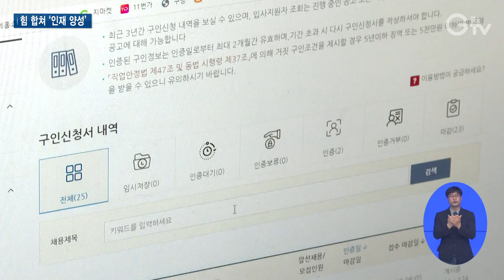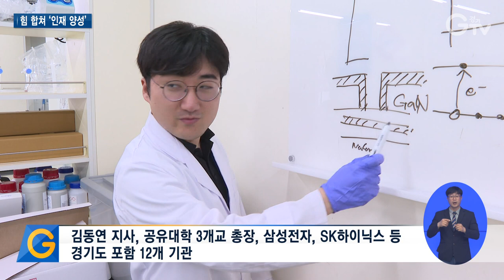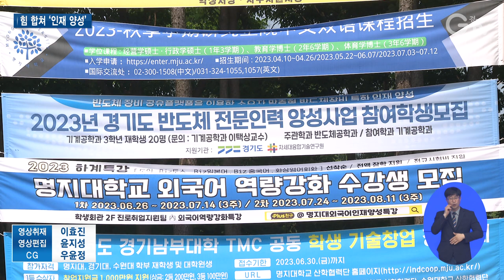반도체 인력난..경기도 ‘반도체 공유대학’ 생긴다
앵커멘트]
반도체 기업들이 인력난으로 시름이 깊습니다. 경기도는 ‘반도체 공유대학’ 등 산학연관이 새로운 형식의 다양한 인력 양성 사업을 진행합니다. 관련 내용, 최지현 기자가 보도합니다.

[리포트]
반도체 웨이퍼 세정 장비를 생산하는 한 업체입니다.
국내 대기업뿐 아니라 해외 납품까지 하고 있습니다.

엔지니어는 필수 인력.
하지만 인력 구하기가 쉽지 않고, 회사 일을 익힐 때쯤이면 그만둬 늘 골머리를 앓고 있습니다.

[인터뷰]임윤수/㈜에스아이 엔지니어링 대표이사
낙담할 때도 사실은 많습니다. 그러다 보니까 실질적으로, 중소기업 애로점이 가장 중요한 건 뭐냐 하면은 엔지니어 지속성인데 그런 게 중간중간에 끊기다 보니까 더욱더 빨리 커나가지 못하는 원인이….

실제 최근 신입 사원 한 명 채용하는 데에만 걸린 기간이 7개월.
지원자 자체가 없었기 때문입니다.

이런 근심은 비단 중소기업뿐만이 아닙니다.
[인터뷰]안기현/한국반도체산업협회 전무
전부입니다, 전부. 삼성전자, S.K하이닉스 젊은 사람들이 선호하는 회사잖아요. 대기업이니까…. 그 회사도 인력난을 겪고 있어요. 그러면 나머지 기업들은 더 심하겠죠….

경기도에서는 도내 대학들, 삼성전자, S.K 하이닉스 등 관련 기업들, 연구기관 등까지도 경기도와 힘을 합쳐 이 문제, 풀어가기로 했습니다.

‘반도체 공유대학’ 등 산학연관이 새로운 형식의 다양한 인재양성 협업 시스템을 만듭니다.
학위 과정도 있고 비학위 과정도 있고 또 다양하게 대학생, 특성화고 학생 또 일반인들도 있는 것으로 알고 있습니다. 이런 식으로 아이디어를 많이 내면은 이쪽 분야에 있어서 인재 양성의 큰 전기를…

12개 기관이 인력수급 체계를 같이 마련하는데, 경기도는 당장 내달부터 반도체 산업 전문인력 양성을 본격적으로 추진할 방침입니다.

인력수급 불균형 해소를 위해 수요 분석과 수요 맞춤형 전문 교육에 주안점을 두고 현장 중심의 취업 연계형 인재 양성에 집중하겠다고 밝혔습니다.

우선 오는 2025년까지 1천 명의 인력을 양성할 계획입니다.
인력 숨통 트일지, 지켜봐야겠습니다. 경기GTV 최지현입니다.

영상취재: 이효진, CG: 우윤정, 영상편집: 윤지성

[자막]
1. 시흥 소재 반도체 세정 장비 제조 기업
2.[인터뷰]임윤수/㈜에스아이 엔지니어링 대표이사
3.반도체 인력난 심화
4. [인터뷰]안기현/한국반도체산업협회 전무
5. 경기도 반도체 인재 양성 산·학·연·관 공동 협약 체결식/차세대융합기술연구원(6월12일)
6. [싱크]김동연/경기도지사
7. 김동연 지사, 공유대학 3개교 총장, 삼성전자, SK하이닉스 등 경기도 포함 12개 기관
8. “2025년까지 1천 명 양성”
9.영상취재: 이효진, CG: 우윤정, 영상편집: 윤지성